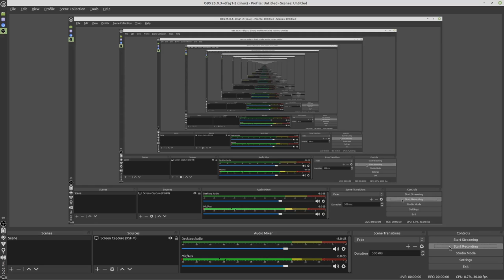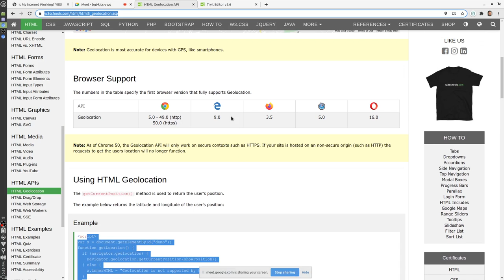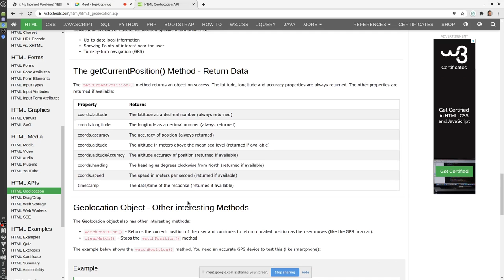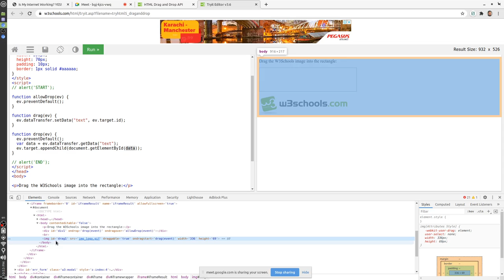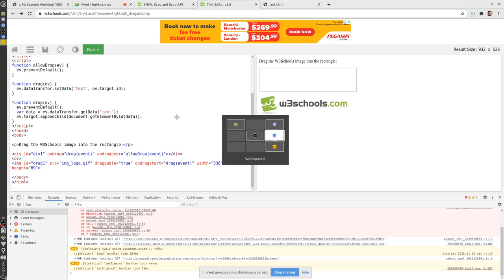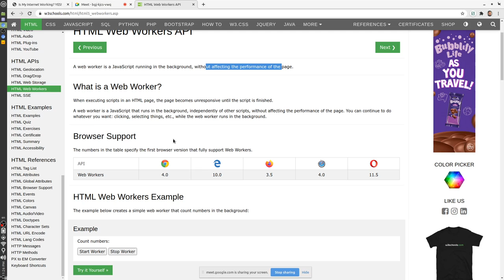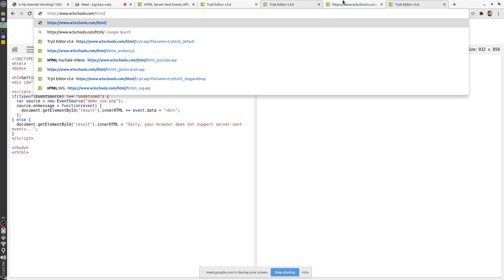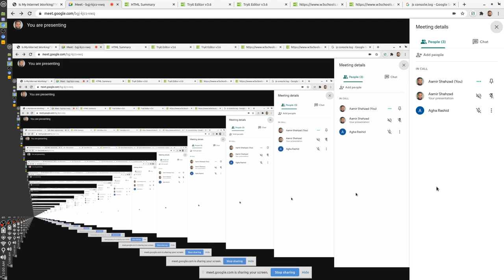19-Dec-20 FREE Web Development session مفت جالے بُننا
In the name of God, the Most Gracious, the Most Merciful. Assalam o Alaikum Warahmatullahi Wabarakatuh.
بسم الله الرحمن الرحيم۔ السلام علیکم ورحمتہ اللہ وبرکاتہ۔

Please do share this post.
براہ مہربانی اس پوسٹ کو شیئر کریں۔

Timestamp
00:00:00 Intro in English
00:00:43 Intro in Urdu/Hindi
Timestamp is not complete 🙁. I request you to watch video, create timestamp & post at YouTube video comments section 🆘. Please let me know after adding timestamp 🌹.

یہ ہفتہ وار پروگرام ہفتے والےدن پاکستانی وقت (جی ایم ٹی +5) رات 10 سے 12 بجے تک ہوتا ہے۔ آپ اس ربط کے ذریعے لائیو سیشن میں شامل ہو سکتے ہیں۔

وٹس ایپ مفت ویب ڈویلپمنٹ گروپ:
WhatsApp Group: to engage members & share session details.

FREE Web Development sessions weekly 10 PM to 12 AM (Pakistan standard time GMT+5).